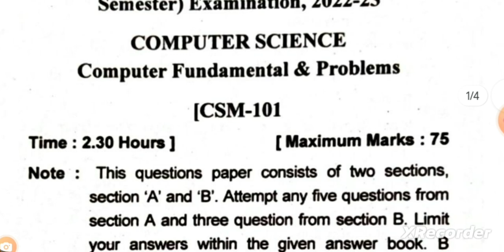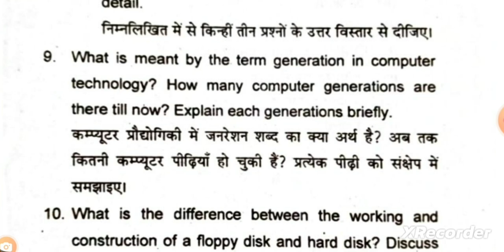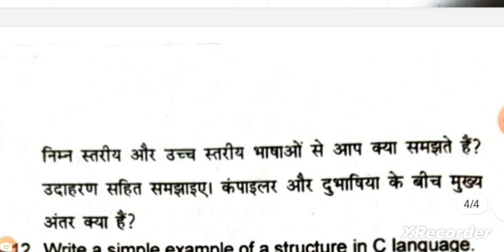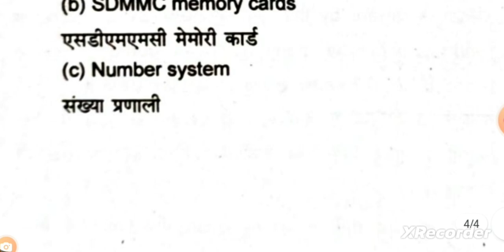355 | computer fundamental and problem solving question paper b sc 1st sem 2022-23 sdsu